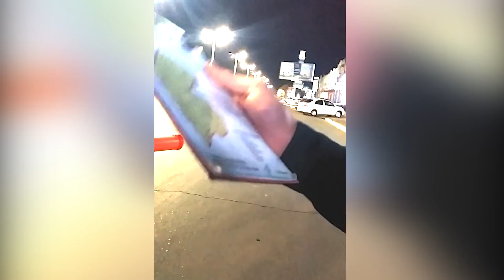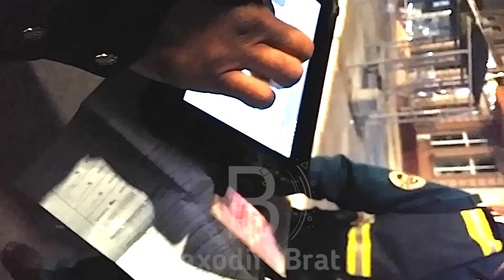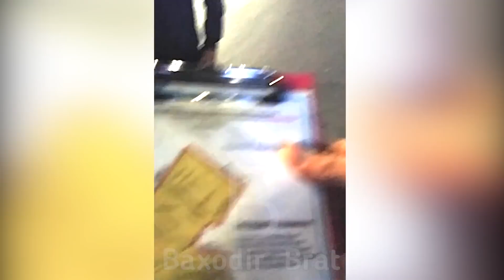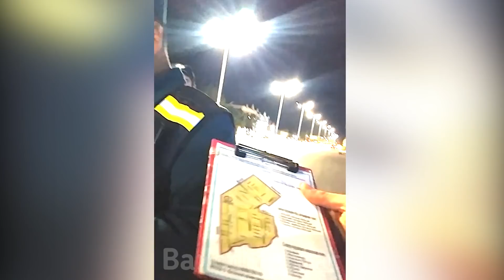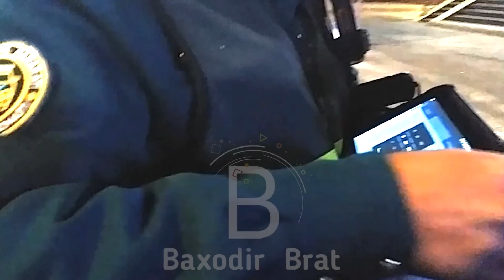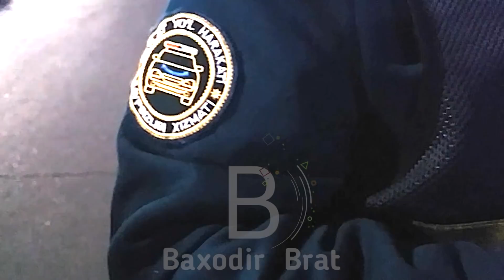ДАНГАЛ ОТАХОН ЁХУД ДИСЛОКАЦИЯ МАШМАШАСИ